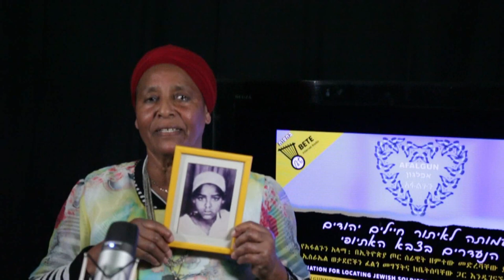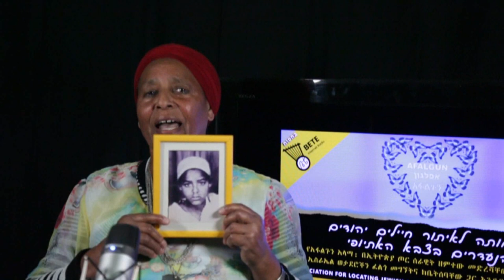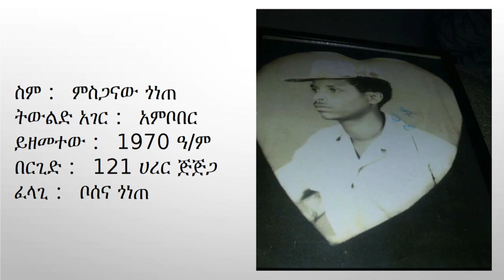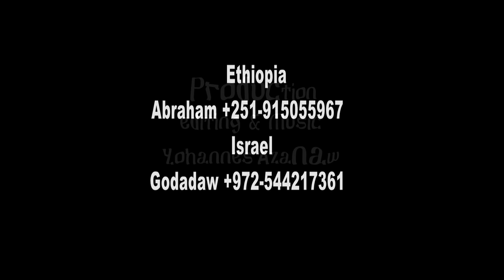אפלגון Afalgun አፋልጉን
በኢትዮጵያ ጦር ሰራዊት ዘምተው መድረሻቸው ያልታወቀ የቤት ኢስራኤል ወታደሮችን ፈልጎ መግኘት እና ከቤትሰባቸው ጋር እንዲገናኙ ማድረግ ነው። SHARE በማድረግ ተባበሩን ከልብ እናመሰግናለን።

אפלגון - עמותה לאיתור חיילים יהודים מבית ישראל הנעדרים בצבא האתיופי.